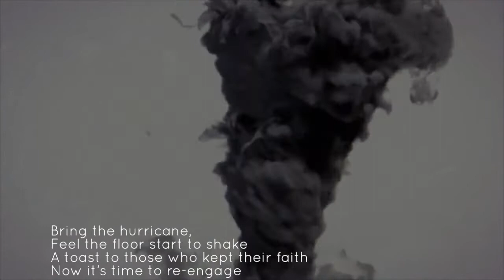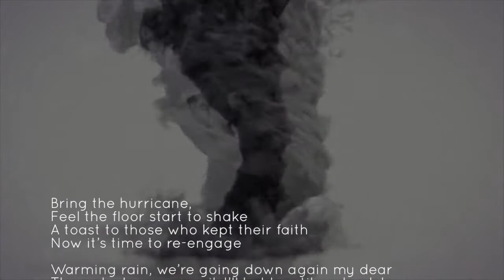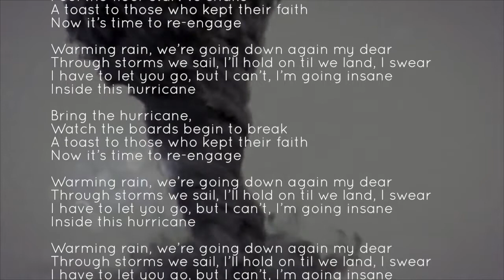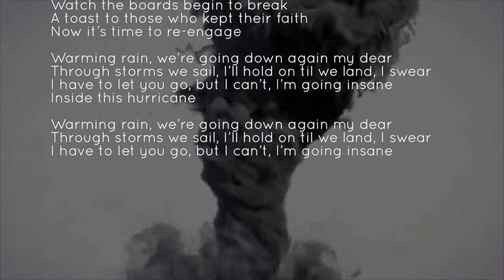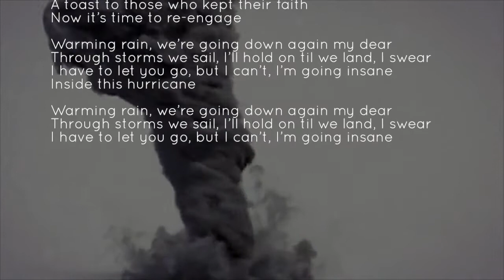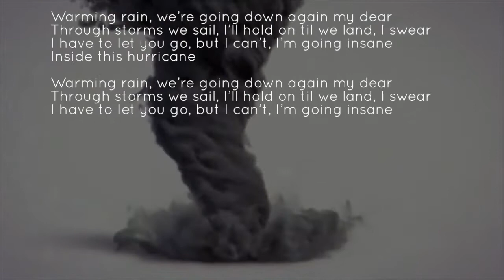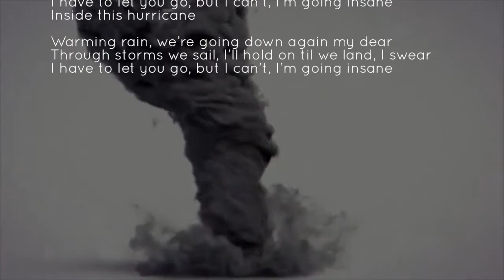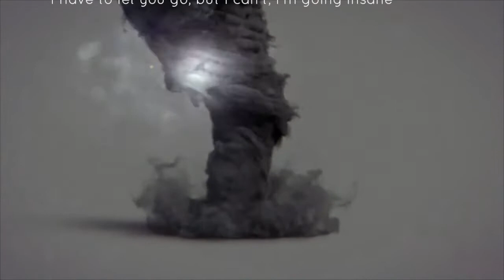goodbyemotel - Hurricane (Lyric Video)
The first track from goodbyemotel's new album 'iF' - HURRICANE.

LYRIC VIDEO:

//Bring the hurricane,
Feel the floor start to shake
A toast to those who kept their faith
Now it’s time to re-engage

Warming rain, we’re going down again my dear
Through storms we sail, I’ll hold on til we land, I swear
I have to let you go, but I can’t, I’m going insane
Inside this hurricane

Bring the hurricane,
Watch the boards begin to break

Inside this hurricane